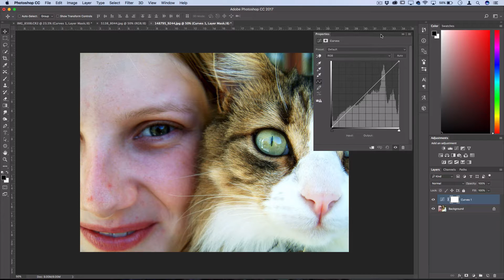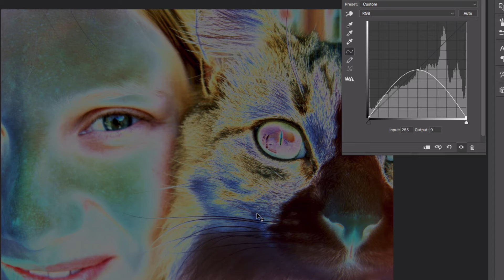Adobe Photoshop CC Tutorial: How to Invert A Photo's Color